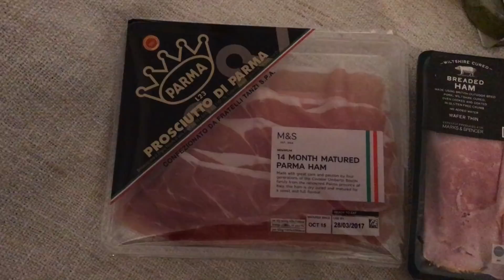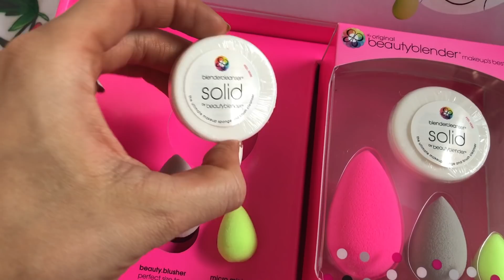ASOS SUMMER HAUL, DYED MY HAIR PINK PASTEL, FITNESS SHOOT, PINK BALAYAGE | EmTalks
Open me up for more details! BARCELONA VLOG COMING YOUR WAY REALLY SOON!

Things mentioned:

their new product will launch in salon soon.